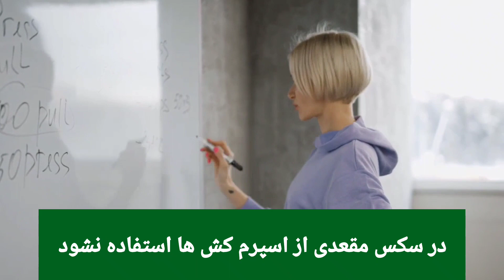عوارض سکس مقعدی |خطرات رابطه جنسی مقعدی|عوارض نزدیکی از پشت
عوارض رابطه مقعدی چیست؟
رابطه جنسی که به عنوان رابطه مقعدی نامیده می‌شود، فعالیت جنسی است که شامل قرار دادن آلت تناسلی در مقعد است. تخمین زده می‌شود که 90 درصد مردانی که با هم‌جنسان خون رابطه جنسی دارند و 5 تا 10 درصد از زنان که از نظر جنسی فعال هستند، رابطه مقعدی دارند.
مقعد مملو از عصب است و آن را بسیار حساس می‌کند. برخی از افراد رابطه جنسی مقعدی را لذت بخش می‌دانند، اما لازم است بدانید این عمل خطراتی را برای سلامتی به همراه دارد و شما برای ایمن بودن باید از اقدامات محتاطانه‌ای استفاده کنید.

عوارض سکس مقعدی
رابطه جنسی مقعدی خطرات زیادی برای سلامتی دارد و مقعد بنا به دلایدی که در ادامه آمده‌اند، ناحیه ریسکی و پرخطری از بدن محسوب می‌شود. این موارد عبارت‌اند از:

مقعد فاقد مایع روان کننده طبیعی واژن است: نفوذ به دورن مقعد با فشار بسیار زیادی همراه است و ممکن است بافت داخل مقعد را پاره کرده و باعث ورود باکتری‌ها و ویروس‌ها به جریان خون شود. این می‌تواند منجر به گسترش بیماری های مقاربتی از جمله HIV شود. مطالعات نشان داده‌اند که قرار گرفتن مقعد در برابر ویروس ایدز 30 برابر بیشتر از قرار گرفتن واژن در معرض ویروس است و خطر بیشتری ایجاد می‌کند. همچنین می‌تواند خطر ابتلا به ویروس پاپیلومای انسانی (HPV) را افزایش دهد. HPV همچنین ممکن است منجر به ایجاد زگیل مقعد و سرطان مقعد شود. استفاده از روان کننده‌ها تا حدودی ممکن است به برخی کمک کند، اما به طور کامل از پارگی جلوگیری نمی‌کند.
بافت داخل مقعد به خوبی پوست خارج از مقعد از خود محافظت نمی‌کند: بافت خارجی ما دارای لایه‌هایی از سلول‌های مرده است که به عنوان یک سد محافظ در برابر عفونت‌ها عمل می‌کند. بافت داخل مقعد از این حفاظت طبیعی برخوردار نیست که باعث افزایش آسیب پذیری در برابر پاره شدن و گسترش عفونت می‌شود.
مقعد برای نگه داشتن مدفوع طراحی شده است: مقعد با ماهیچه‌ای شبیه به حلقه احاطه شده است که اسفنکتر مقعدی نامیده می‌شود و بعد از اجابت مزاج سفت می‌شود. هنگامی که ماهیچه سفت است، نفوذ مقعدی می‌تواند دردناک و دشوار باشد. رابطه جنسی مقعدی مکرر ممکن است منجر به ضعیف شدن اسفنکتر مقعد شود و نگه داشتن مدفوع را تا رسیدن به توالت مشکل کند. تمرینات کگل برای تقویت اسفنکتر ممکن است به جلوگیری از این مشکل یا اصلاح آن کمک کند.
مقعد سرشار از باکتری است: باکتری‌هایی که به طور معمول در مقعد هستند، به طور بالقوه منجر به آلوده شدن شریک جنسی می‌شوند. داشتن رابطه جنسی واژینال پس از رابطه مقعدی نیز می‌تواند منجر به عفونت واژن و مجاری ادراری شود.
رابطه جنسی مقعدی می تواند خطرات دیگری نیز به همراه داشته باشد.

برای زوج‌های دگرجنسگرا، اگر مایع منی در نزدیکی دهانه واژن قرار گیرد، یک زن همچنان می‌تواند باردار شود.
حتی اگر آسیب جدی ناشی از رابطه مقعدی شایع نباشد، ممکن است این اتفاق رخ دهد. خونریزی بعد از آن ممکن است به دلیل بواسیر یا پارگی یا چیزی جدی‌تر مانند ایجاد سوراخ در روده بزرگ باشد. این یک مشکل خطرناک است که فوراً به مراقبت‌های پزشکی احتیاج دارد. درمان شامل بستری در بیمارستان، جراحی و آنتی بیوتیک برای جلوگیری از عفونت است.
رابطه جنسی مقعدی احتمال شقاق مقعد را نیز افزایش می‌دهد. شقاق پارگی در بافت مقعد است.
تماس دهانی با مقعد می‌تواند هر دو طرف را در معرض خطر ابتلا به هپاتیت، تبخال، HPV و سایر عفونت‌ها قرار دهد.